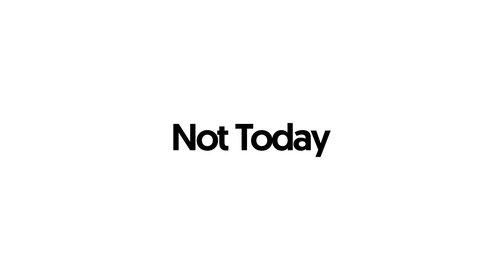Yogscast - Jingle Cats Edit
My dog wasn't into it. For the Yogscast Jingle Cats Competition